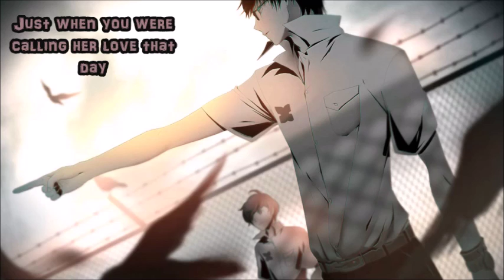[Nightcore] Milky Chance - Flashed Junk Mind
Song: Flashed Junk Mind

Artist: Milky Chance

Album: Sadnecessary

Album Release: May 31, 2013

Picture: Twelve & Nine - Zankyou no Terror

Lyrics:

We were young souls
On the junk-yard
Now we are stunned minds
Full of junk-goods
But I feel your heartbeat
Just like mine
I feel your heartbeat

And we were bound to the city life
Flashlights when we're falling into the night
Focused on what you feel
Just when you were calling her love that day